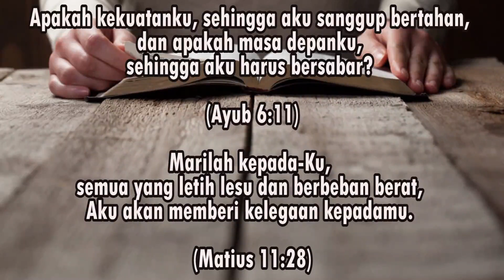Doa Malam (Selasa, 23 Februari 2021) - Pdt. Marya Sri Hartati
Bacaan Alkitab:

Apakah kekuatanku, sehingga aku sanggup bertahan, dan apakah masa depanku, sehingga aku harus bersabar? (Ayub 6:11)

Marilah kepada-Ku, semua yang letih lesu dan berbeban berat, Aku akan memberi kelegaan kepadamu. (Matius 11:28)

Pokok Doa:
-  Memohon kekuatan dan kebijaksanaan dalam menghadapi persoalan hidup.
- Berdoa bagi saudara yang sakit, para penderita dimensia, dan keluarga yang mendampingi, serta orang-orang terdampak banjir.
- Proses Pembelajaran Jarak Jauh yang diikuti oleh para pelajar dan pengajar.